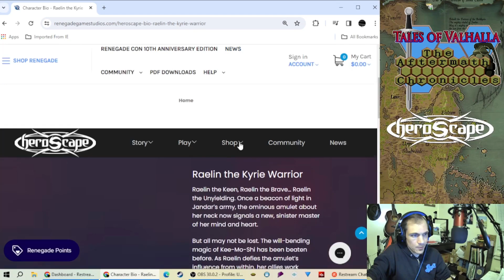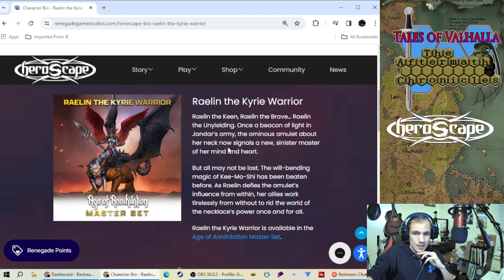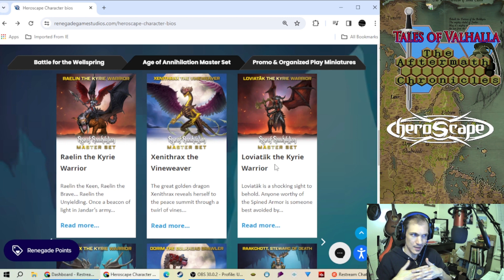Heroscape Age of Annihilation - Wave 1 - ToV First Look: "EVIL" Raelin the Kyrie Warrior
First look at the lore and stats of EVIL Raelin the Kyrie Warrior.